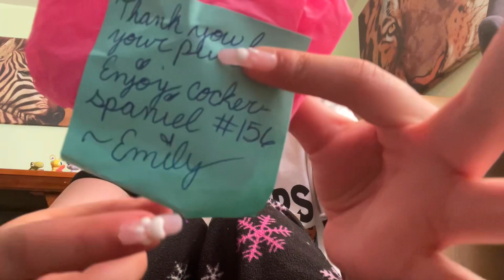Littlest Pet Shop Unboxing [lps CRIES]